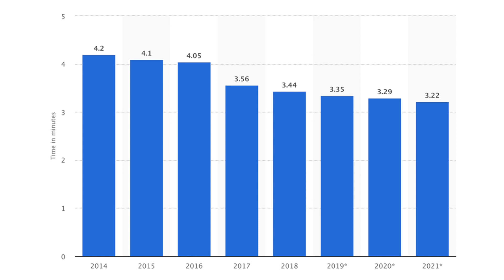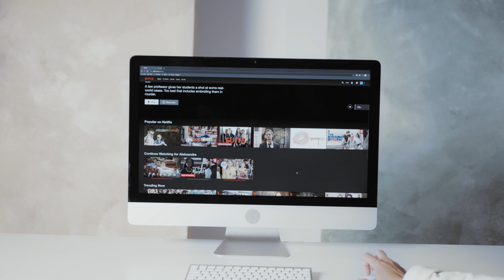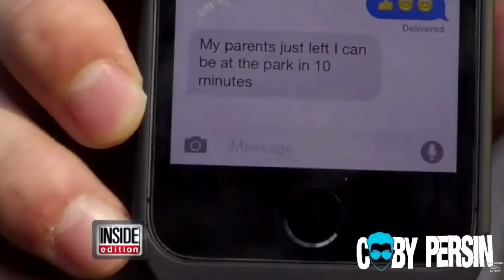The Media Threat: How Much Screen Time Should Kids Have?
In this video, we talk about how much screen time our children should have. Is there a set amount of time? How dangerous is the media we bring into our homes? All questions are answered here.

📂 VIDEO RESOURCES

📖 MY BOOKS

Intentional Children: Raising Money-Smart, Mindful Kids of Intention and Purpose

10 Branches of Growth: Real-Life Productivity for a Fruitful Life